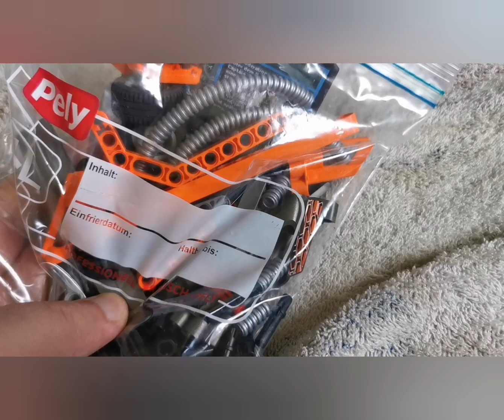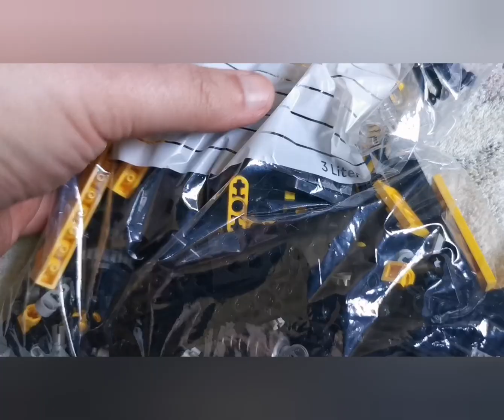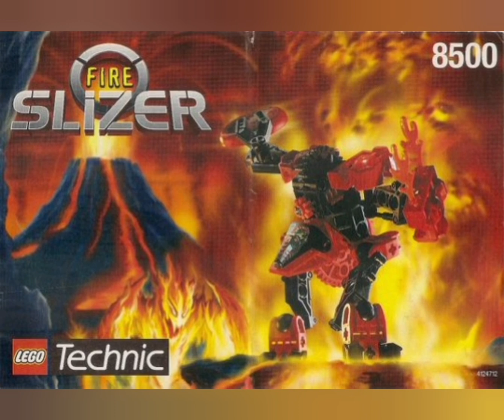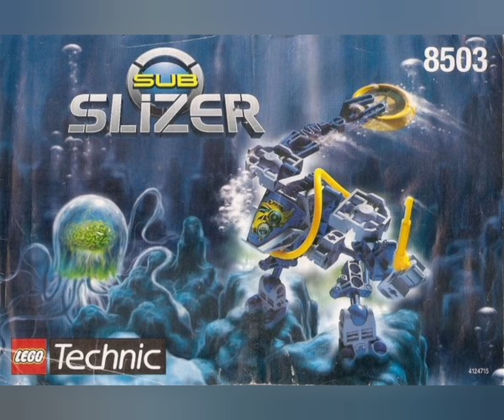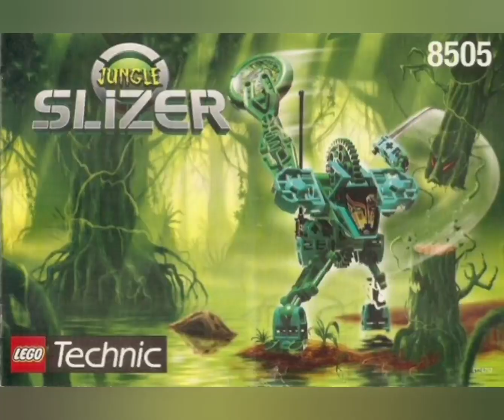Flohmarkt Funde vom 02.06.2024 (Teil 4)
Heute zeige ich euch weitere 11 Sets aus dem Lego Konvolut vom Flohmarkt. Natürlich auch hier keines Komplett.

Dieses Mal habe ich viel Technic dabei.